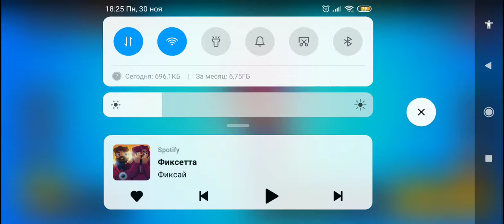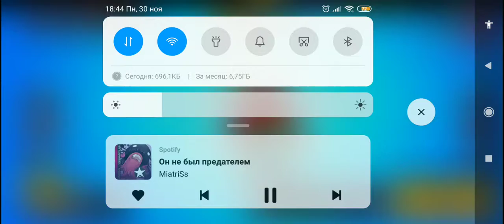Новый аккаунт в бравл Старсе #2 Поиграл с Супер Иской